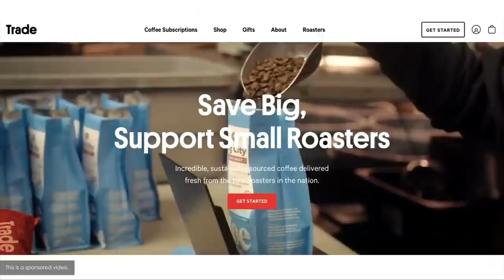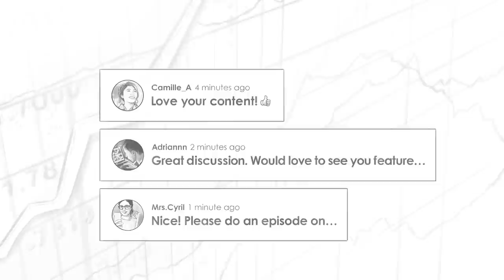How To Harness the Power of Your Mind w/Arnold Van Den Berg (RWH006)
William Green speaks with Arnold Van Den Berg, who has run a renowned investment firm, Century Management, for almost half a century. Arnold, a Holocaust survivor who never went to college and taught himself to invest, explains how he overcame extreme adversity to become a successful money manager. Drawing on this experience, he shares powerful, practical lessons about how to master your mind and create a truly abundant life.

IN THIS EPISODE, YOU'LL LEARN:
0:00:00 - Intro
0:05:01 - How a teenage girl saved Arnold Van Den Berg’s life during the Holocaust.
0:08:08 - How he learned to live a life guided by principles and the search for truth.
0:24:29 - What his father taught him about the extraordinary power of the mind.
0:29:46 - How Arnold transformed his body and mind to become a champion athlete.
0:32:52 - Why “the single most important thing in life is what you believe.”
0:49:49 - How Arnold taught himself to invest with no college degree or professional training.
0:52:32 - What he learned from Ben Graham (and his own mother) about buying bargains.
0:55:22 - Why the key to picking stocks is having the discipline to buy cheap.
1:08:06 - How visualization helped him to become a successful money manager.
1:12:22 - How to use hypnosis and affirmations to reprogram your subconscious mind.
1:18:41 - What specific affirmation he repeats thirty times a day.
1:43:42 - What advice Arnold has for people who are suffering now.

📖BOOKS MENTIONED:
- Richer, Wiser, Happier by William Green
- Man’s Search for Meaning by Victor Frankl
- The Wisdom of Your Subconscious Mind by John Williams
- Think and Grow Rich by Napoleon Hill
- Molecules of Emotion by Candace Pert
- Healing Back Pain by John Sarno MD
- The Genie Within by Harry Carpenter
- Mind is the Master by James Allen, including “From Poverty to Power”
- The Dilbert Future by Scott Adams